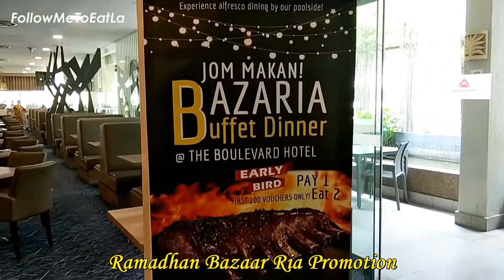RAMADAN BUFFET 2019 AT BOULEVARD ST.GILES HOTEL MID VALLEY MEGA MALL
Sampling of Ramadan Bazaria Buffet Dinner at The Boulevard - A St. Giles Hotel. Jom Makan with scrumptious array of traditional Malay cuisines specially curated by Sous Chef Zheng & his team of dedicated chefs. 😍
EARLY BIRD PROMOTION SAVES UP TO RM 49!
"Buy 1, 50% for 2nd Person" voucher from now until 10th May 2019.😋
Price at RM 98+/adult & RM 48+/Children ( 6-12 years old). Hurry, make your bookings now at Wild Rice Restaurant, Level 9 - The Boulevard A St.Giles Hotel ☎️ 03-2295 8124 or 📱 ! .